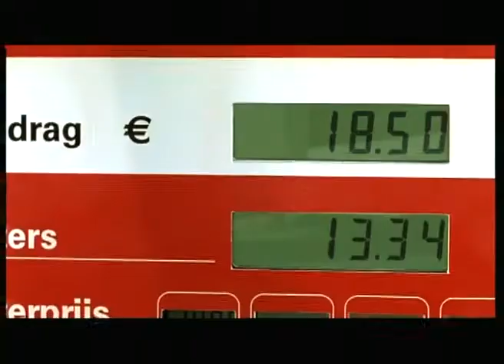Sexy girls in a carwash, funny commercial